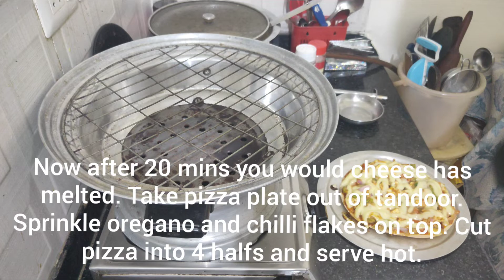Paneer Tikka Pizza